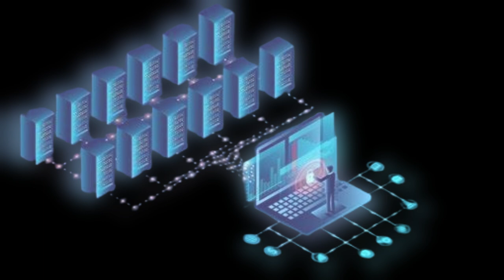Solo para calor del servidor